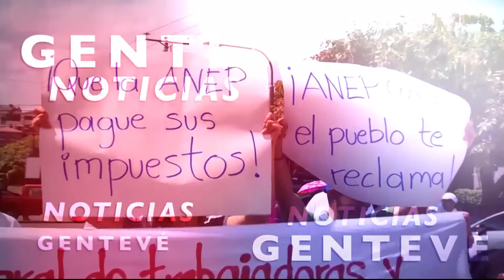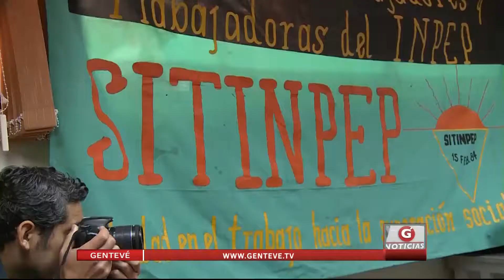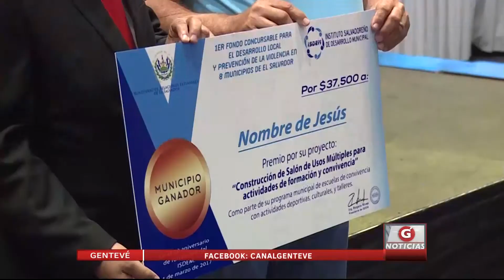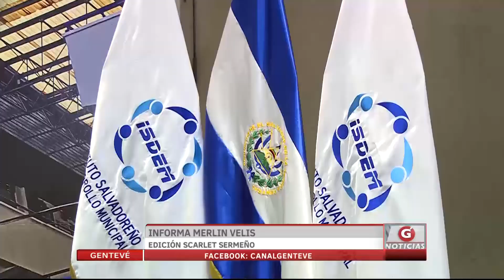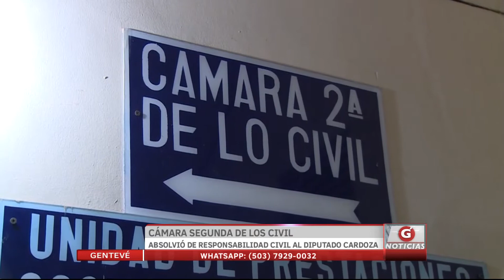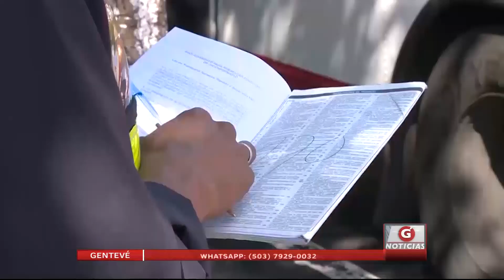Gentevé Noticias - Bloque 1 - 03 de Marzo de 2017